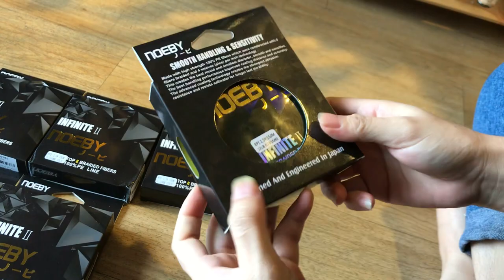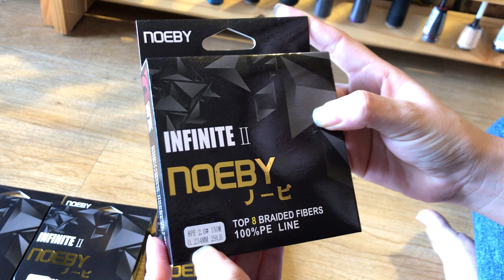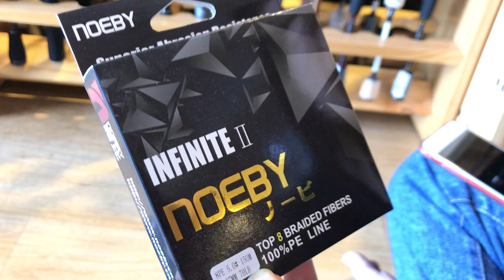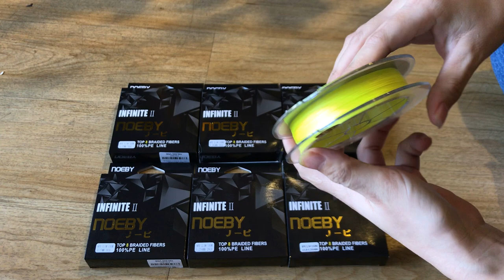Dây PE câu cá siêu bền NOEBY 150m đủ size | Dây câu lure và câu cá tra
Dây dù PE Noeby là một dòng sản phẩm của hãng Noeby đang được rất nhiều cần thủ Thế giới tin dùng. Dây có cấu trúc bện 8 lõi, sợi mềm rất dai và mịn thích hợp câu lure, câu lăng xê. Nhở gọn tiện lợi cho việc bỏ túi
THÔNG SỐ:
- PE 150m – 1.5 _22lb _0.205mm
- PE 150m – 2.0 _29lb _0.234mm
- PE 150m – 2.5 _35lb _0.260mm
- PE 150m - 5,0 _70lb _0.370mm
CẤU TẠO:
– Được bện 8 lõi sợi dây siêu nhỏ và siêu bền.
– Công nghệ bện dây Nhật Bản đem đến chất lượng tối ưu nhất.
– Độ mịn cao, giảm ma sát ném mồi xa hơn.
– Dài: 150 mét
– Màu sắc: màu vàng
– Thích hợp câu lure ,lance, câu cá tra